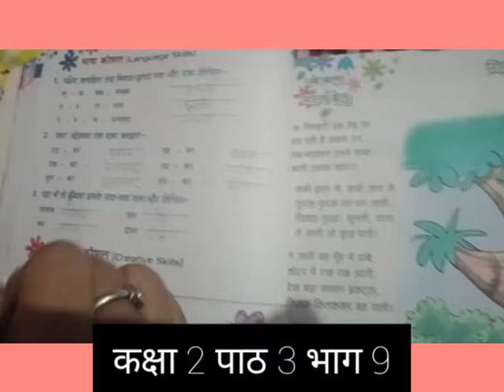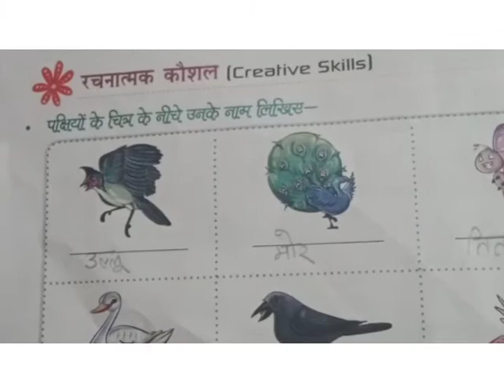Class 2 Hindi part 3 part 9